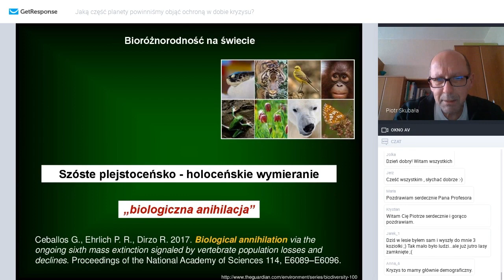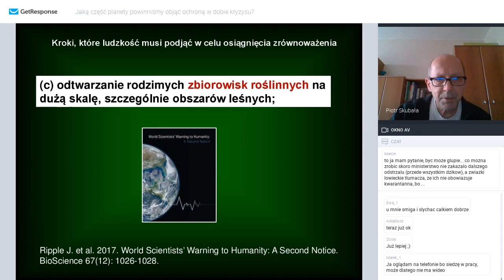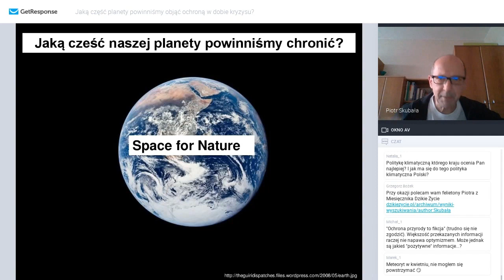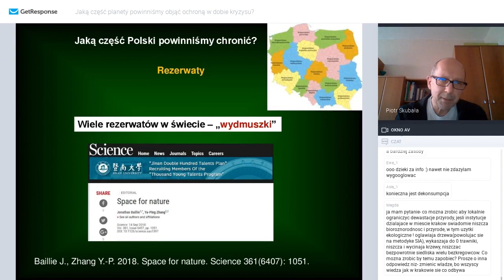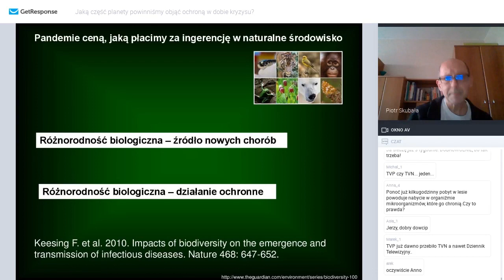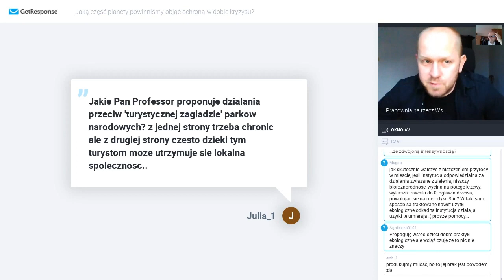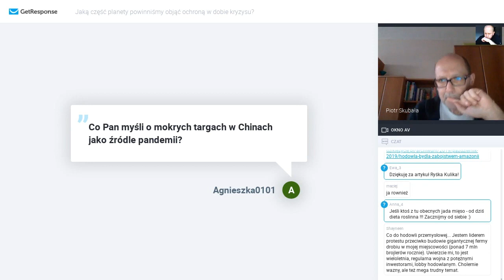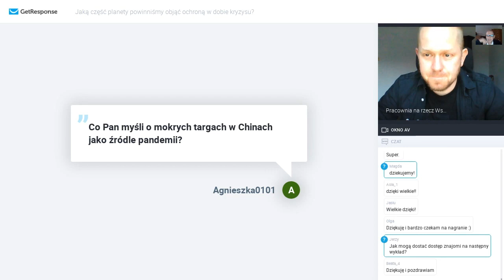Jaką część planety powinniśmy objąć ochroną w dobie kryzysu?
Kryzys klimatyczny i środowiskowy będzie tym silniej nas dotykał, im mniej skutecznie będziemy chronić różnorodność biologiczną. Tym skuteczniejsza będzie nasza „walka” z kryzysem im lepiej będziemy radzić sobie z ochroną przyrody na planecie. Dzisiaj dodatkowo rodzi się pytanie: Czy epidemii koronawirusa mogliśmy przeciwdziałać? Badania dowodzą, że przyczyną przenoszenia się patogenów, takich jak koronawirus, naturalnie występujących w dzikiej przyrodzie, jest nasza ingerencja w nią. Dzika przyroda stanowi niejako szczepionkę, która zabezpiecza nas przed patogenami. Pandemie są ceną, jaką płacimy za naszą ekspansję w naturalne środowisko.

Prowadzący: Prof. dr hab. Piotr Skubała – profesor nauk biologicznych, Wydział Nauk Przyrodniczych, Uniwersytet Śląski, ekolog, akarolog (zajmuje się ekologią i systematyką roztoczy Oribatida), etyk środowiskowy, edukator ekologiczny, działacz na rzecz ochrony przyrody; aktywista klimatyczny, lider Climate Reality (fundacja wiceprezydenta Al Gore’a), „ethic expert” w Komisji Europejskiej w Brukseli (program HORIZON 2020), członek komisji ds. GMO i GMM przy Ministrze Środowiska (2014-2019), stały współpracownik miesięcznika „AURA. Ochrona środowiska” i Miesięcznika Dzikie Życie, współorganizator Festiwalu Kultury Ekologicznej „Zielono Mi”, organizator i współprowadzący spotkania Klubu Myśli Ekologicznej.

Moderacja: Alan Weiss / Pracownia na rzecz Wszystkich Istot